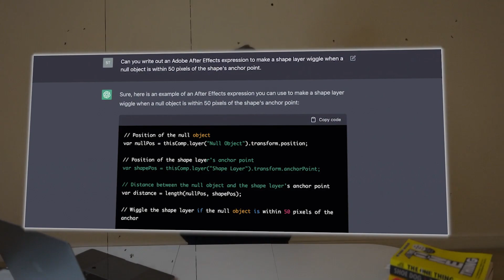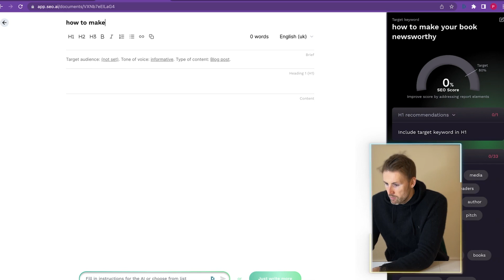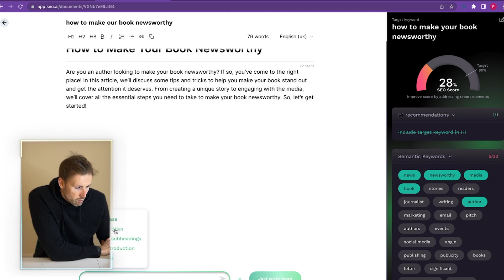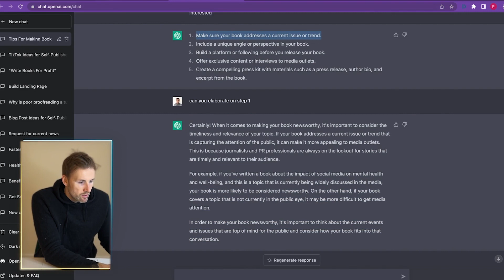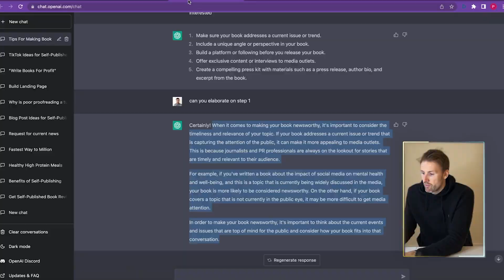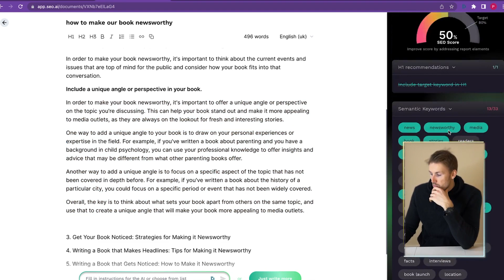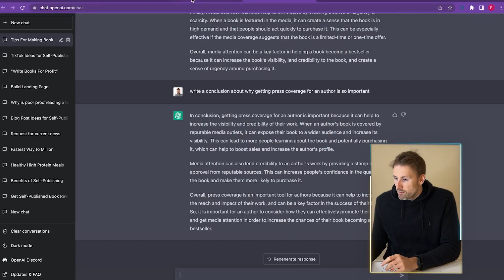Unlocking SEO Success: Chat GPT's Secret Weapon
Work with me Chat GPT is everywhere. It's the breakout success of 2023 and it's started to take the creative industries by storm. Copy has been one of its first targets and most notably SEO. The process of creating content has always been very time-consuming or expensive. I have personally tried a lot of SEO agencies over the years with disappointing results. I decided to try a combination of Chat GPT and SEO.ai - it blew my mind.

The AI within SEO.ai didn't quite deliver in terms of unique content that was interesting and found it would often repeat itself. That's why I developed the strategy of using Chat GPT to improve the articles.

Hope you enjoy this video all about creating SEO-optimised content using SEO.

📗 PUBLISHING PUSH
We help you write and publish a bestselling book (without touching a keyboard)

🤝 NEGOTIATION AS A SERVICE
Time is money. Save both. We help you negotiate anything. From buying software to leasing an office.

👋🏼 Patrick
I’m an entrepreneur and YouTuber who built a million-pound publishing business from nothing.